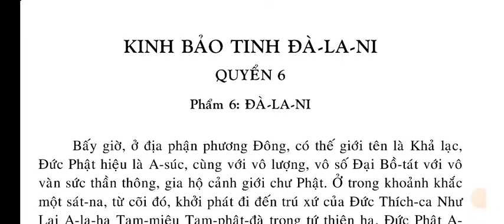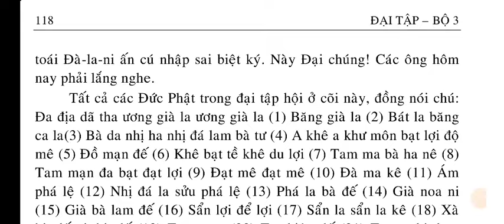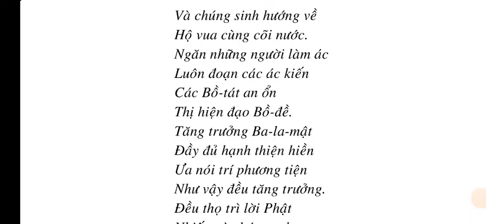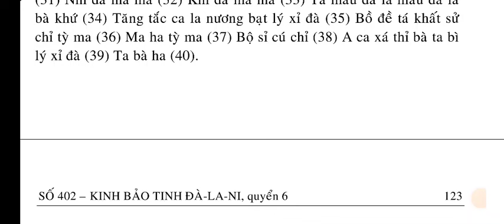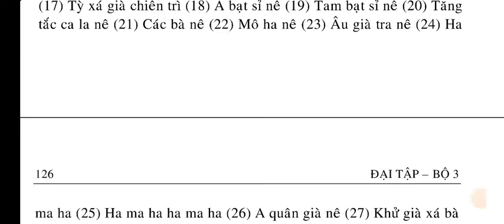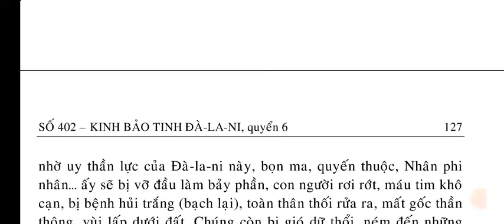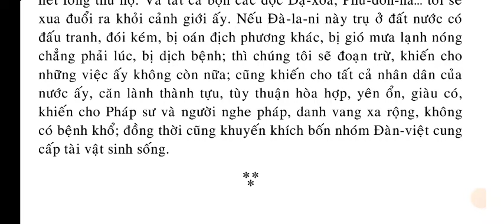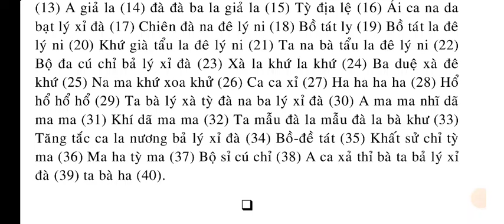KINH BẢO TINH ĐÀ-LA-NI | QUYỂN 6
QUYỂN 7
Phẩm 6: ĐÀ-LA-NI (tt)
Phẩm 7: NHIẾP THỌ DIỆU PHÁP.
Phẩm 8: THỌ KÝ

QUYỂN 8.
Phẩm 8: THỌ KÝ (tt)
Phẩm 9: TỪ MẪN.
Phẩm 10: ỦNG HỘ

QUYỀN 9
Phẩm 10: ỦNG HỘ (tt)
Phẩm 11: HỘ CHÁNH PHÁP